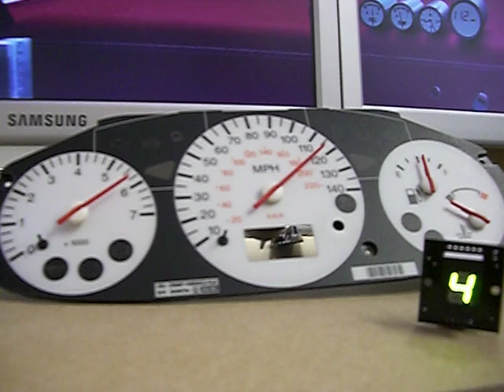RSIM v2 Controlling new hardware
A sneak peek at RSIM v2 controlling the new AC305A air core driver circuit & SD9 starburst gear shift display, via the RXC addon card for the Plasma Lite v2 from Beta Innovations.
For reference, the water temperature needle is set as a boost gauge in this test.